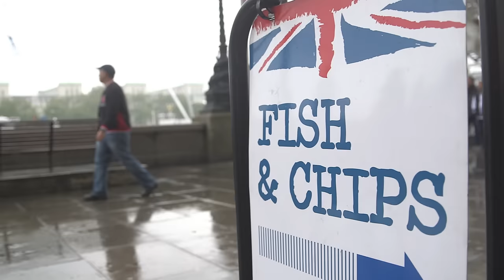Emily Hartridge & Tom Deacon – What Makes Britain Great?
Pretty Upfront is a brand new YouTube channel for the connected girl looking for something a bit different – a go to destination for Fashion, Beauty, Culture and Lifestyle.

All Pretty Upfront's talents’ opinions are their own.